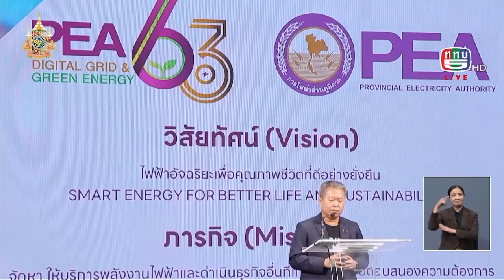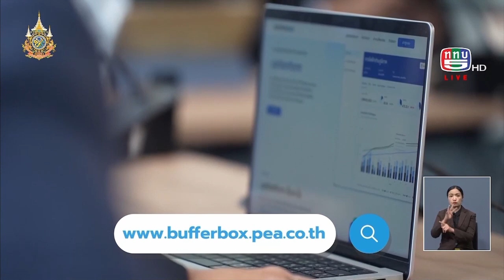PEA เปิดตัวแพลตฟอร์ม carbonform บริหารจัดการก๊าซเรือนกระจก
นายศุภชัย เอกอุ่น ผู้ว่าการการไฟฟ้าส่วนภูมิภาค เป็นประธานเปิดตัวแพลตฟอร์มบริหารจัดการก๊าซเรือนกระจก “CARBONFORM” พร้อมปาฐกถาพิเศษหัวข้อ “PEA กับการเดินทางไป สู่แผน PEA Carbon Neutrality และทิศทางของ PEA กับ Net Zero ในอนาคต” โดยมี สิงห์ วรรณสิงห์ ประเสริฐกุล คอนเทนท์ครีเอเตอร์ชื่อดัง ผู้บริหาร และแขกผู้มีเกียรติร่วมโครงการ PEA เล็งเห็นความสำคัญของ “Net Zero”เพื่อขับเคลื่อนองค์กรสู่เป้าหมายในปี 2580 ให้เป็นองค์กรที่มีความเป็นกลางทางคาร์บอน โดยพัฒนา CARBONFORM นวัตกรรมที่ออกแบบมาให้เพื่อช่วยบริหารจัดการการปล่อยก๊าซเรือนกระจกอย่างมีประสิทธิภาพ ตั้งแต่การใช้พลังงานการขนส่ง วิเคราะห์แหล่งที่มา ติดตามได้แบบเรียลไทม์ ถูกต้อง แม่นยำ การคำนวณปริมาณคาร์บอนฟุตพริ้นท์ได้ตามมาตรฐาน ISO 14064-1 CFO และ อบก. องค์กรที่สนใจ
สามารถดาวน์โหลด “CARBONFORM” ได้ฟรีที่ pea.co.th/